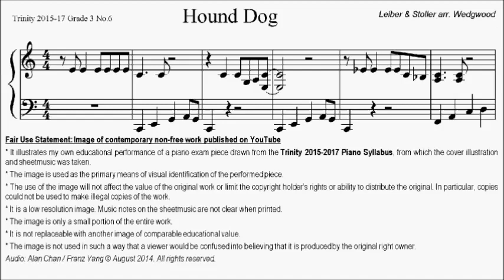Trinity TCL Piano 2015-2017 Grade 3 No.6 Leiber and Stroller arr. Wedgwood Hound Dog Sheet